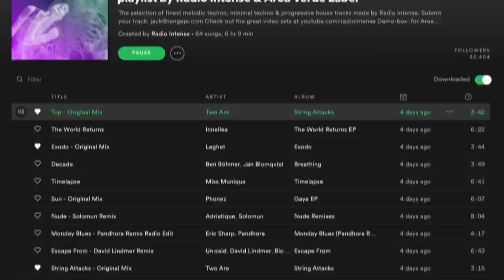Alevtina - Live @ Radio Intense, RIM Label Showcase 7.4.2021 / Tech-House DJ Mix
DJ Mix by Alevtina for RIM Label Showcase